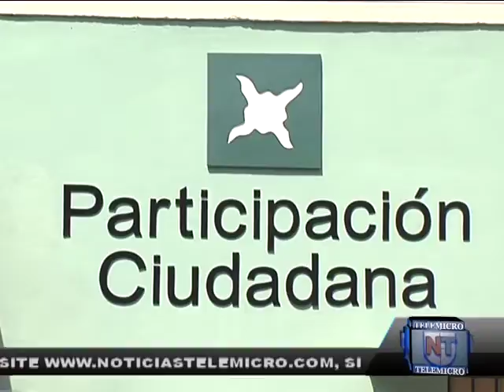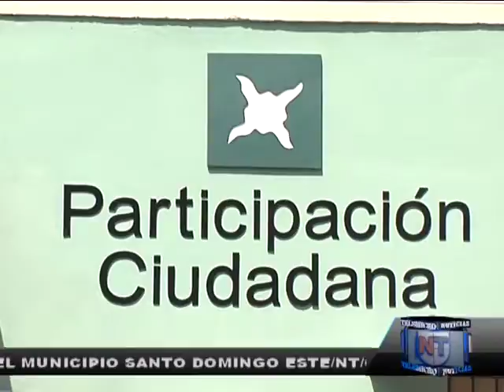PC acusa a JCE de obstaculizar proceso observación de elecciones Computer